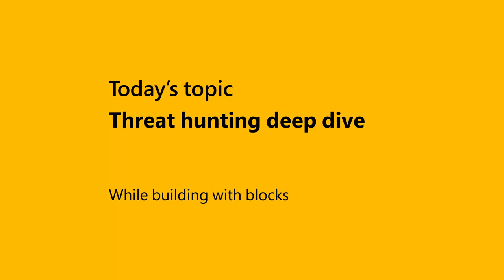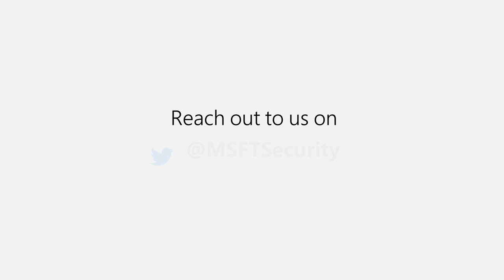The Security Show: Threat hunting deep dive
In this episode of The Security Show, hosts Natalia Godyla and Nic Fillingham from the Microsoft Security team and co-hosts of Security Unlocked, hang out and build blocks with Ed Skoudis.

Ed is the CEO and Founder of Counter Hack who loves cybersecurity, working both offense and defense. While defining threat hunting and its origins, Ed emphasizes the need to go beyond the burglar alarms (also known as automated detection tools). He urges everyone to leverage proactive human ingenuity to augment automated systems and detect the attacks that fly under the radar. Going in deeper, he walks through the best approaches to fitting threat hunting in your security organization, walks through an example of a threat hunting process, and discusses trends in threat hunting. His advice for those that have yet to do threat hunting: just start doing it.

(00:36) Introduction to Ed Skoudis

(01:05) What is your favorite invention over time? And if you could meet any inventor, who would it have been?

(01:39) So what exactly is threat hunting, and how did it come to be?

(03:20) How much of threat hunting is adapting tooling? Bringing business intelligence to SOC technology.

(04:00) How does threat hunting fit with the rest of the security organization? How do threat hunters engage with other members of the security team?

(05:29) Is there any scenario in which you might want to have one team that can do both red teaming and threat hunting?

(07:05) What are common use cases for threat hunting?

(10:13) What are the practices for organizations looking to try threat hunting for the very first time?

(12:21) Can you walk us through the typical threat hunting process?

(14:03) What tools do you use when threat hunting?

(16:52) What is the future of threat hunting?